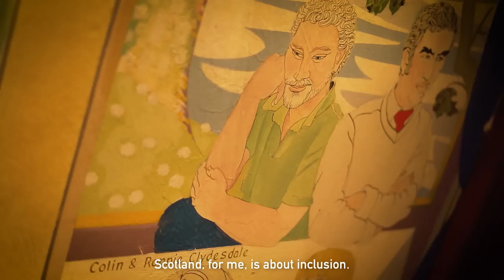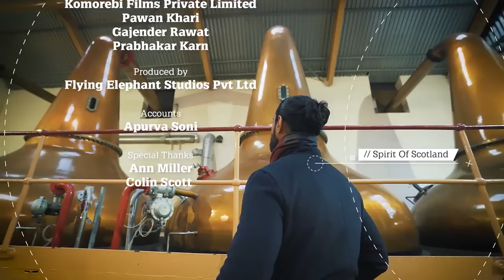Episode 2 : Savour the Artisanal Spirit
SpiritofScotland – Episode 2 : Savour the Artisanal Spirit

This week watch Kunal Kapoor converse through the palate at the artisanal table of Ubiquitous Chip with Naturalist Rachel Cohen.Taste the soup of the soil at Iain Greene’s 3500 acre estate and finally meet Master Distiller Graeme Cruickshank to see the making of the double cask matured wonder called Aberlour

The show currently air  on Times Now at 7:00 PM and ET Now at 7:30 PM on Saturday